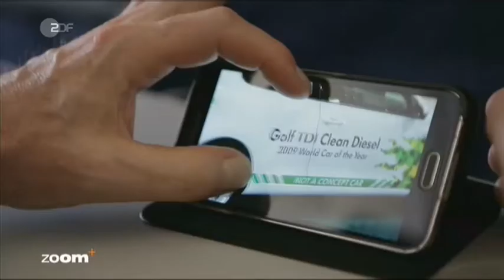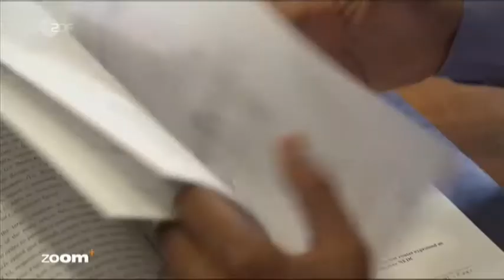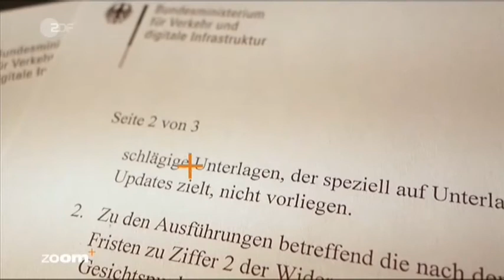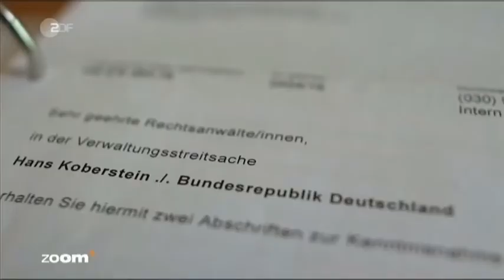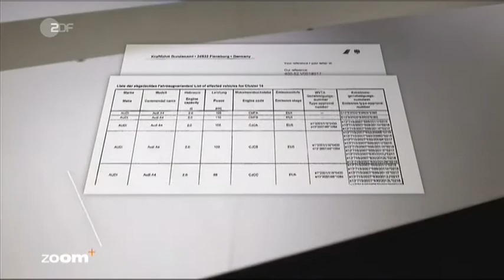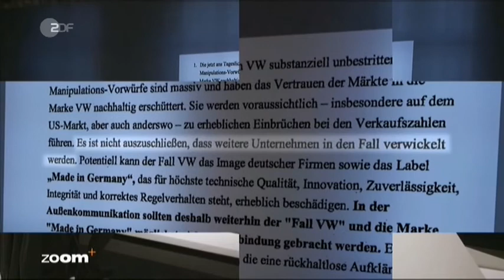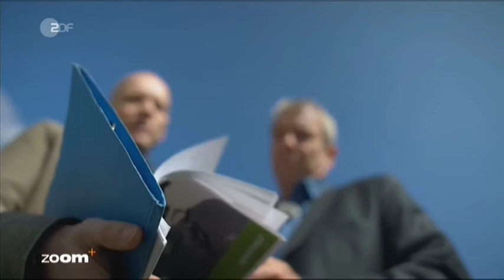08 06 2017 Schmuddelauto VW Teil 1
Wann wird politisches handeln kriminell? Darf ein Minister im Namen des Volkes so handeln? Vom Tisch ist nichts, ganz im Gegenteil. Alexander Dobrindt hat den Betrug der Hersteller nur legalisiert. Und jetzt? Was tun? Ganz einfach, kauft nicht bei den Schmuddelherstellern und noch besser, kauft elektrisch.
Und was den Minister betrifft, vielleicht erreicht ihn ja irgendwann noch einmal ein unabhängiger, juristischer Arm.